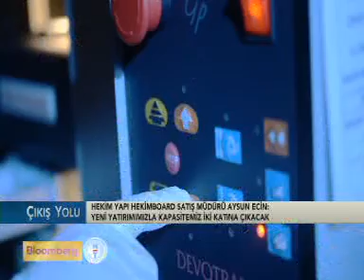Prefabrik Yapı sektörünün püf noktası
Hekim Holding Prefabrik Yapı Satış Müdürü Demet Kılıç 38. Yapı Fuarını Veda Öztürk'e anlattı